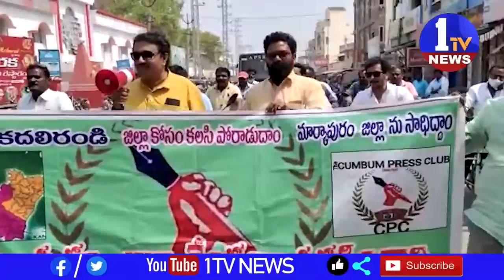గత 50 రోజులుగా జేఏసీ ఆధ్వర్యంలో మార్కాపురం జిల్లా సాధనకు ఉద్యమం